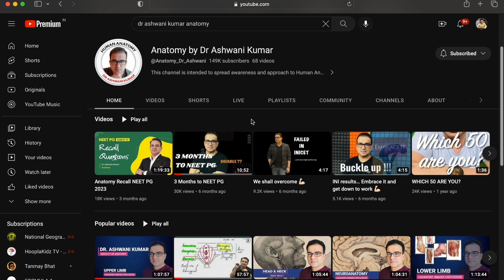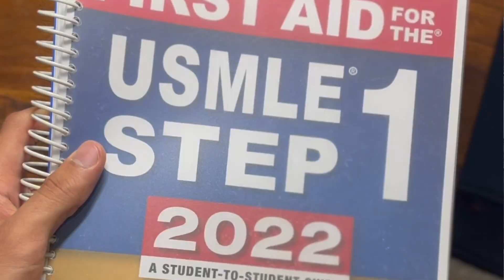Best way to study 1st Proff for NEET PG ! ( backed with data )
Hey guys, sorry for the late video ! Welcome back to the channel again.
This video is something which you requested and frankly I've tried to tell you everything I wanted to hear while I was preparing.
These are my opinions and observations which may or may not suit you but you can always try to implement few of those things because they certainly worked for me.

Please do tell me if you found this video helpful. I will try to get the next video out soon.

TIMESTAMPS
00:00 Intro
03:55 Disclaimer
04:28 Truth about Anatomy
07:12 Source for Anatomy
08:28 Secrets of Anatomy
09:16 Bonus tip
10:11 Physiology
13:29 Biochemistry
16:29 The New Trend
18:23 Bonus tip
19:26 Conclusion